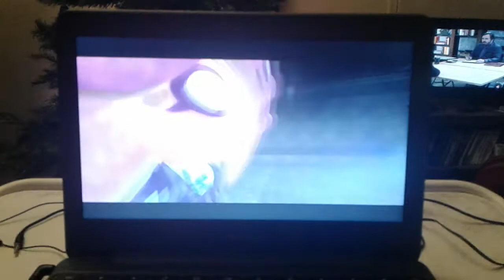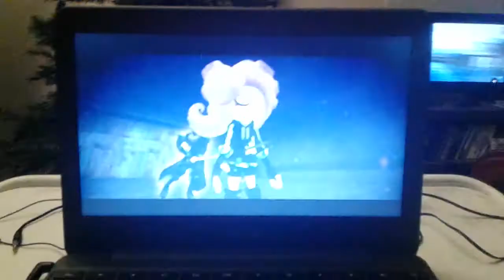Characters Reactions to Desti's Death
After the recent reaction, others have come to see why everything is a mess now